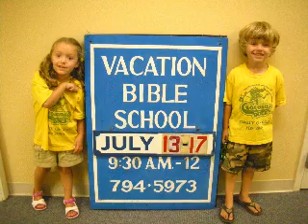VBS 2009 - God Is Always With Us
C&G perform with their Vacation Bible School classmates "God Is Always With Us"